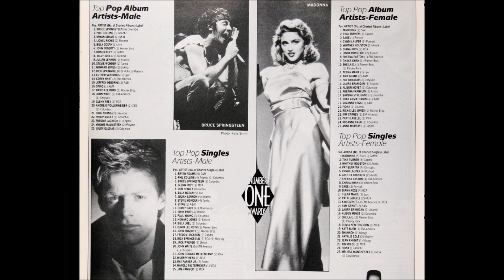Madonna - Open Your Heart - December 1985 Recording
The original version of Open Your Heart, following Peter Rafelson's 1985 demo, but not yet mixed. Was recorded in December 1985 at Channel Recording, as the first song recorded for the album IIRC.

This had just followed Madonna getting married to Sean Penn on her 27th birthday on August 16, 1985. Some of the photos were taken that day, September 1985, November 9, 1985, and late 1985.

On December 21, 1985, while recording this, Madonna closed out 1985 with 7 Billboard Awards.

Have had this a long time, but finally putting it up.

(And to the critics complaining about the "quality" of the audio, well that will happen when you convert a lossless quality media file into MP4, then upload it to YouTube. If any of it sounds so bad to you and you can get around it better, then please do us the favor and be uploading these all for us. Or take your BS complaints elsewhere otherwise.)